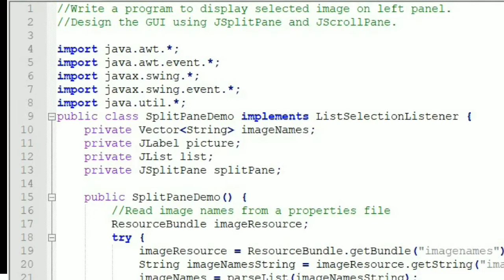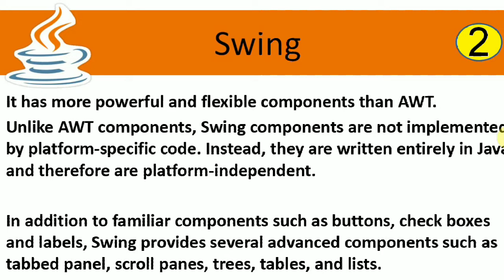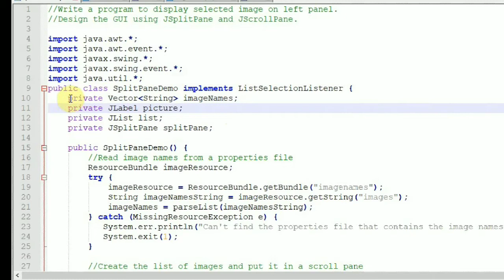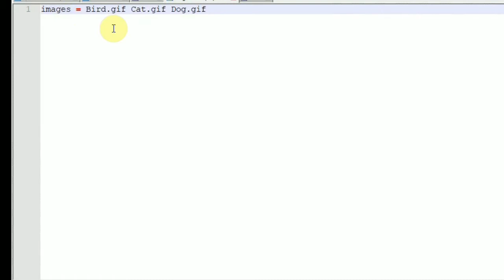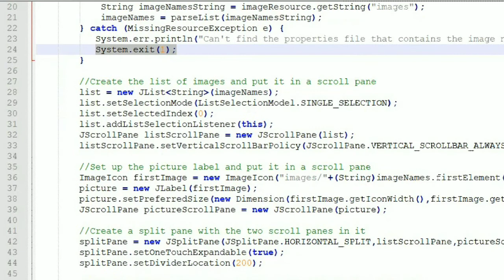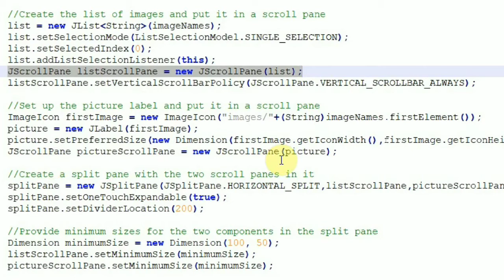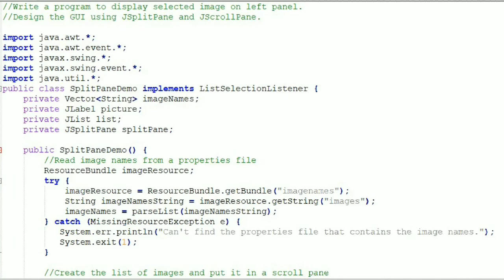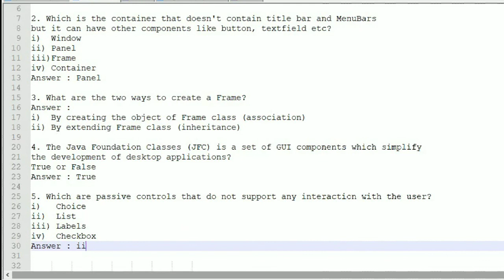#97 - GUI application to display image when user selects image name using SplitPane and ScrollPane